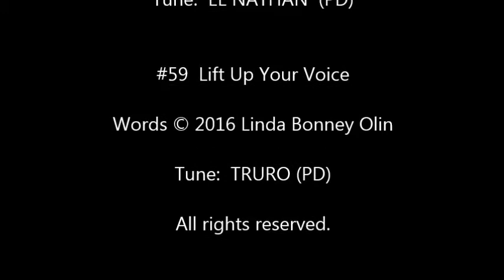Song Fest Intro + Choir 1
Camcorder Clip #1 from the Song Fest held January 20, 2018 to celebrate the publication of NOW SINGS MY SOUL, Linda Bonney Olin's new book of hymns and faith songs.

In this clip:
Welcome and opening remarks by Linda Bonney Olin.
Two selections by a multi-denominational choir with singers from ten different congregations.

#1 Now Sings My Soul a New Song
Tune: EL NATHAN, alt.

1. My soul, O Lord, your wondrous work beholds
and sings unending psalms of praise.
The boundless universe and all it holds
reveal the beauty of your ways.
Now sings my soul a new song of adoration, with all Creation.
Now sings my soul a new song, yes, a new song for the Lord!

2. My soul, O Lord, is breathing free once more,
for you unburdened it of sin.
In song, my gratitude and love outpour,
as grace and mercy flooded in.
Now sings my soul a new song, a proclamation of my salvation.

3. My soul, O Lord, cries out in joy today.
It dances in the morning dew.
The darkness of the night has passed away.
Your light is making all things new.
Now sings my soul a new song, a celebration of transformation.

4. My soul, O Lord, is deeply moved to share
good news of all your grace has done,
to join my voice with people everywhere,
the many praising you as one.
Now sings my soul a new song, an invitation to congregation.

#59 Lift Up Your Voice
Tune: TRURO

1. Lift up your voice in prayer and praise!
To Christ a hymn of celebration raise.
All voices join in harmony and pow’r
to thank him everywhere and every hour.

2. Lift up your eyes to Jesus’ face!
Of condemnation, you will see no trace.
Our savior’s eyes, so kind and gentle, shine
upon each penitent, with love divine.

3. Lift up your heart! Draw strength and grace
from Christ to run your God-appointed race.
Let fresh, new life your fainting heart inflood,
as you receive his body and his blood.

4. Lift up your ears! The truth embrace!
To holy scripture give a central place.
The spirit fills the open ear that seeks
the living, active Word, through which God speaks.

5. Lift up your hands! Devote your days
to putting faith to work in selfless ways.
Keep Jesus’ love in all you say and do,
and he’ll produce abundant fruit in you.